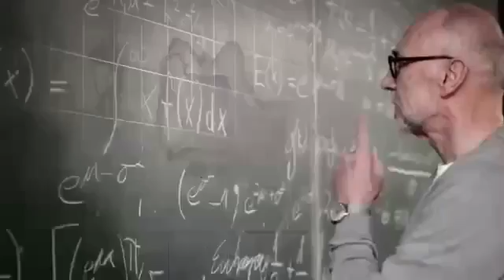18 de abril de 2017